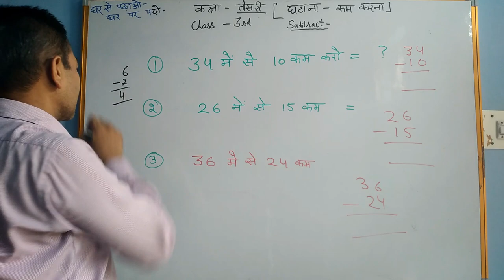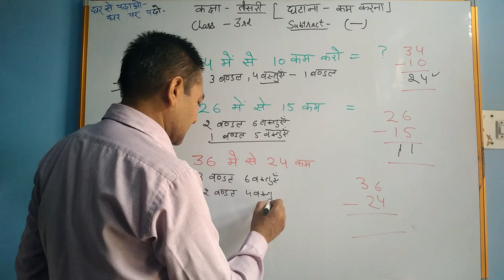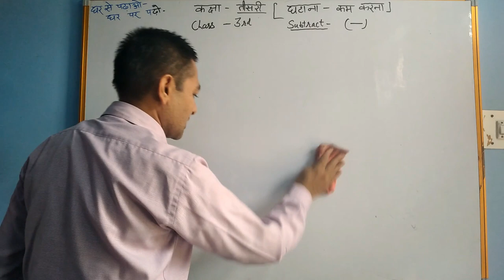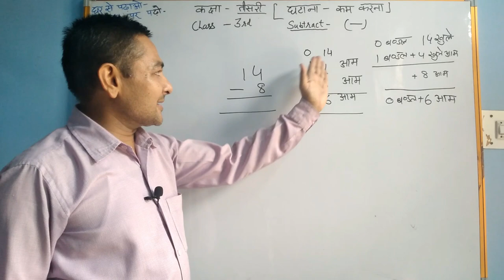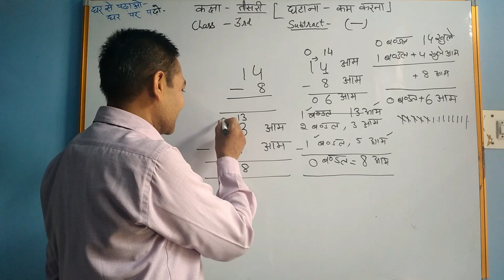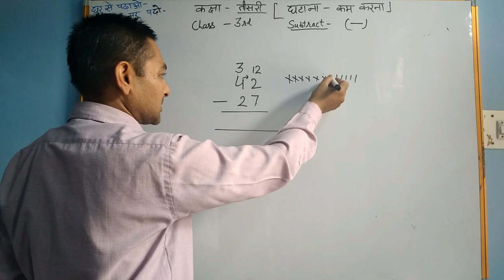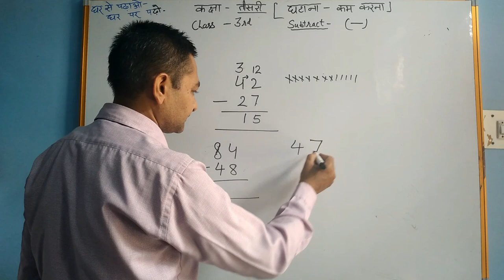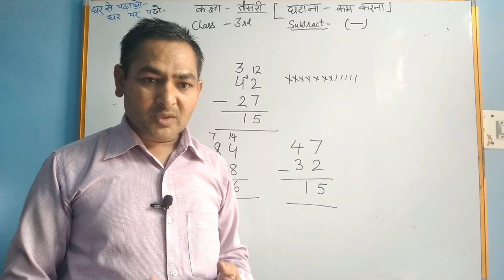Subtract II घटाना II NCERT MATH CLASS-2 CHAPTER-9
MATH SCHOOL WITH MAHAVIR SIR#
SHAKSHAM HARYANA#
Subtract II घटाना II NCERT MATH CLASS-3 CHAPTER-3

Students will learn how to subtract two digit  numbers in practical way
concept of subtraction